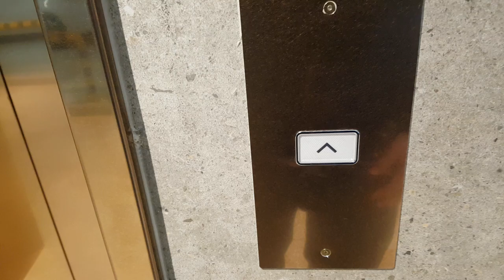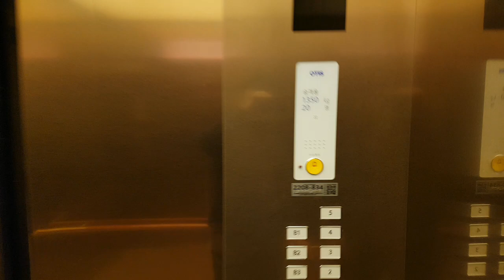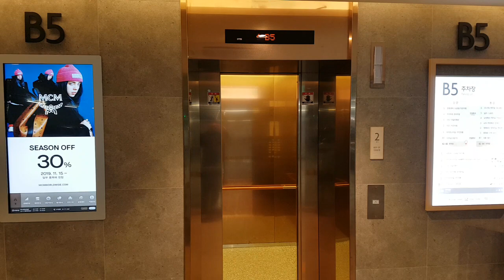경기도 안산시 단원구 중앙대로 899 (고잔동) 롯데백화점 안산점(신관) 나머지구간 OTIS엘리베이터 탑사기